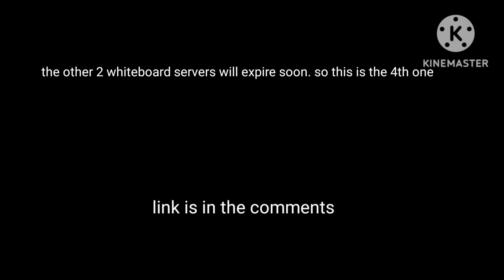whiteboard fox announcement 4